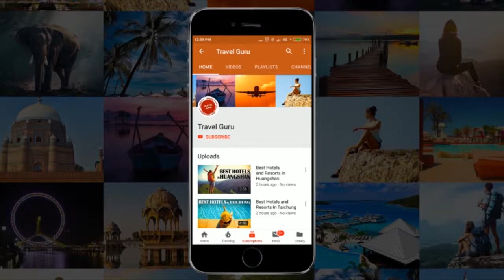Best Hotels and Resorts in Hakone machi, Japan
In this video our travel specialists have listed best hotels and resorts of Hakone machi. We have tried to do some extensive research before giving the listing.

It's not the "Ranking" of Best Hotels and resorts in Hakone machi, it is just the list of best hotels. If you want the details of good hotels in some other area, feel free to ask us in comment box, we will try to make the video of that listing also.

Click on Bell ICON to get the notification of updates
Immediately.

Listed Hotels

Hyatt Regency Hakone Resort and Spa
Fukuzumiro Ryokan
Gora Hanaougi
Sounkaku
Hakone Manatee
Yamanochaya
Washintei Hogetsu
Hakone Highland Hotel
Mount View Hakone
Gora Kadan